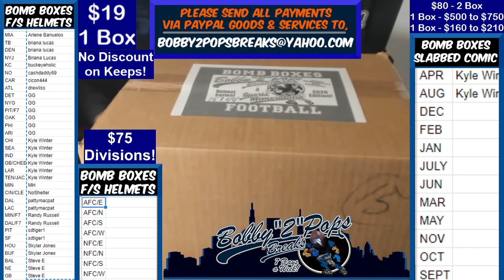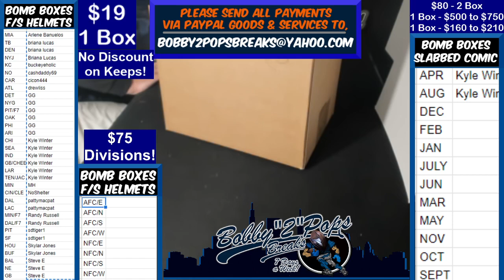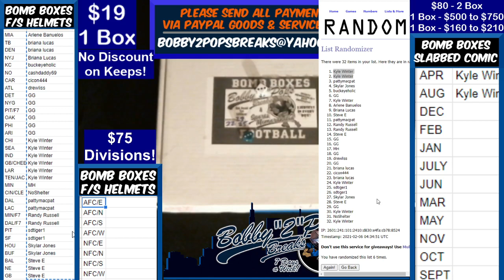2 5 21 Bomb Boxes FS Football Helmets 1 Box Break Helmet Cash Box $225 Room Credit